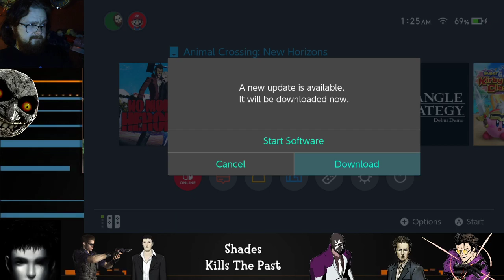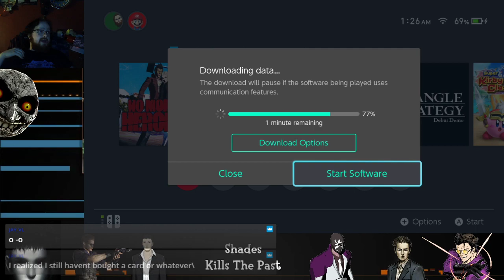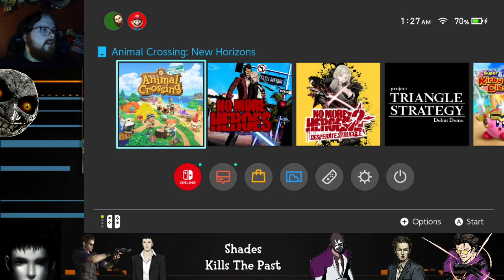Shades' Comfy Backlog - No More Heroes - SECRET BOSS (Bitter) Fail **SPOILERS**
Most intense moment of my life lmao

I tried to beat this guy on Bitter 8 years ago now and failed -- Watch live